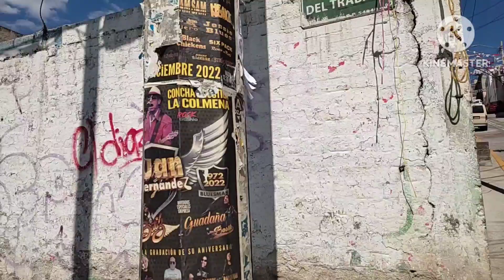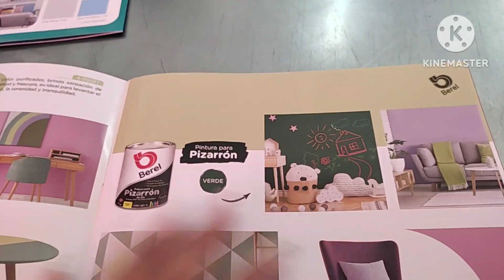📢Así vamos con el cuarto primera parte 😁😱